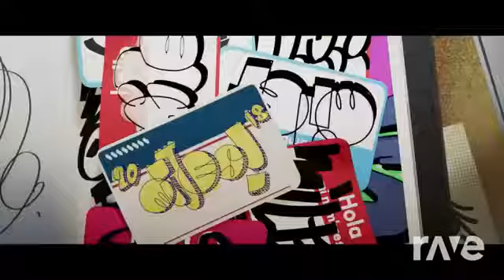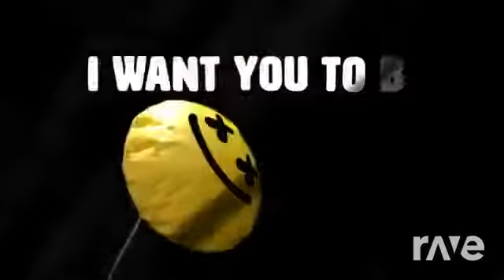HAPPIER x SUNFLOWER - Post Malone , Swae Lee & Marshmello ft . Bastille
Thanks for watching Another Fortnite Music Video !Shoutout to all of the people that helped me with the .video Song Marshmello ft .Bastille - Happier https.. شكرا لمشاهدة فيديو آخر Fortnite الموسيقى! Shoutout HAPPIER x SUNFLOWER - Post Malone , Swae Lee & Marshmello ft . Bastille